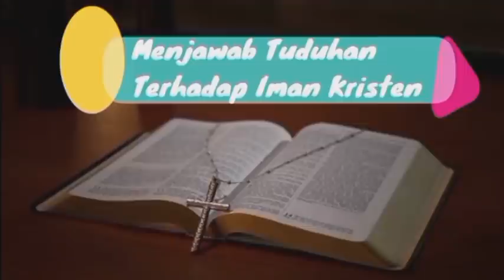TAUHID LOGIS, TRINITAS K0NY0L || K0K TUHAN DIJADIKAN TUMB4L??